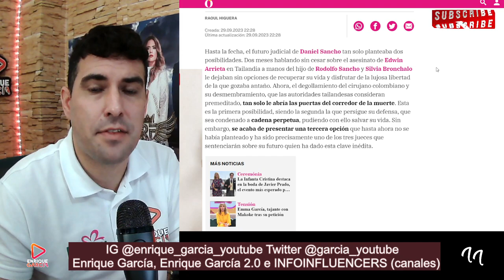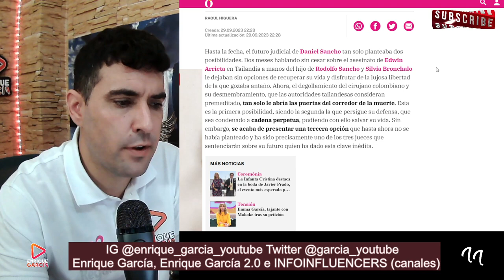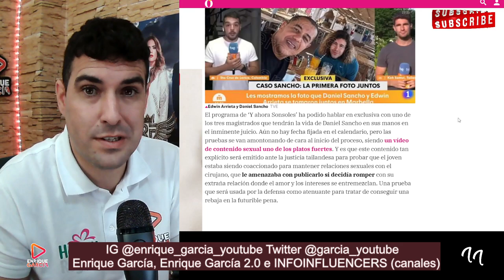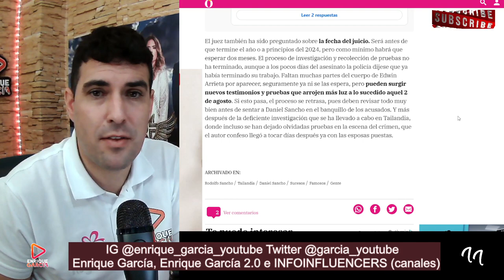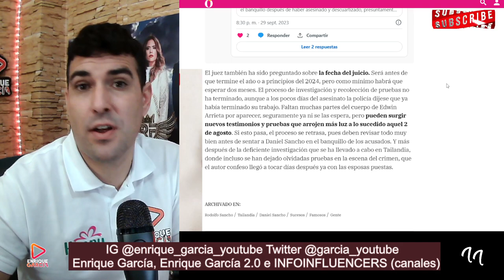NI PENA de MVERTE NI CADENA PERPETUA, Daniel Sancho, en LIBERTAD en cuestión de pocos AÑOS